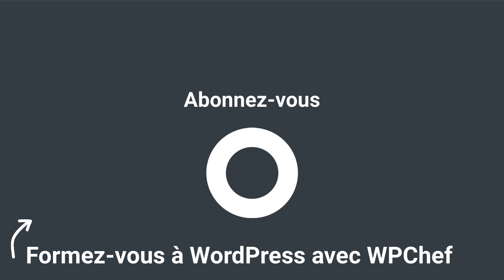Glossaire : Qu'est-ce qu'un shortcode ?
Aujourd'hui, nous allons étudier ce que signifie le terme "shortcode".

Les shortcodes, qu'on pourrait traduire en Français par "codes courts", sont essentiels à WordPress : on les insère dans les articles ou les pages pour afficher un certain nombre de choses.